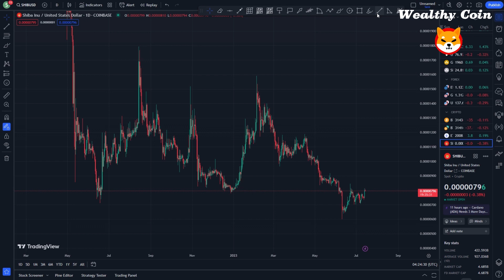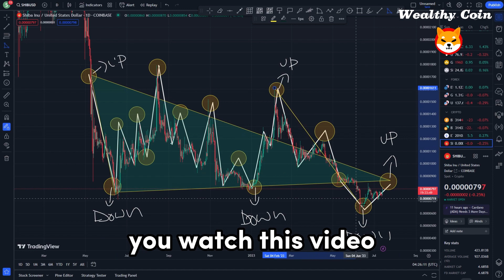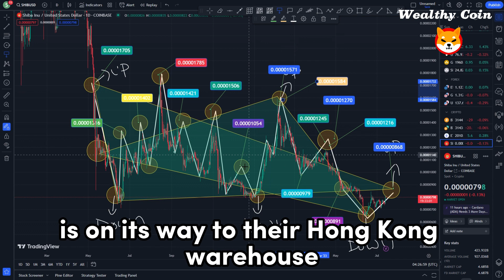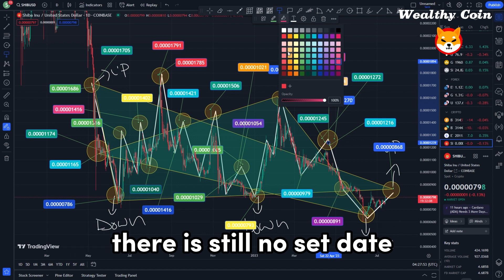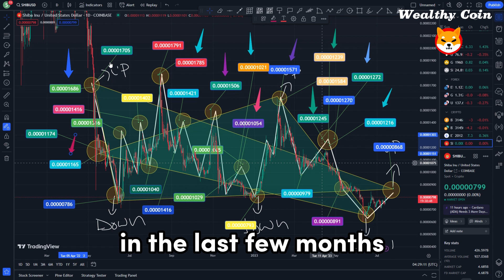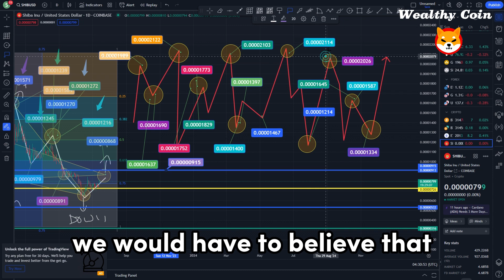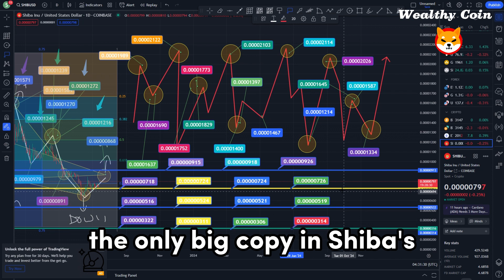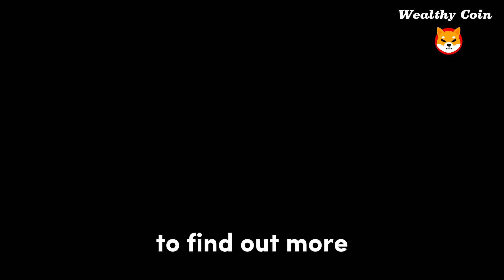SHIBARIUM RELEASE DATE CONFIRMED!! ENOUGH LIES!! SHIBARIUM PREDICTION !! SHIBA INU COIN NEWS TODAY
Dropshopping Shopify,
Dropshopping,